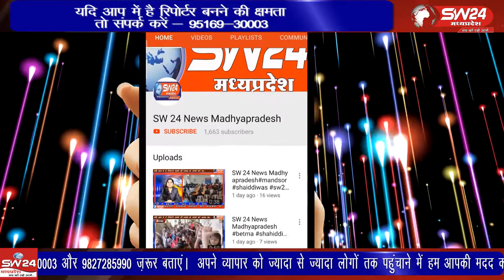Khandwa | SW 24 News Madhyapradesh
खंडवा शहर में शनिवार षाम को मषाल मार्च निकाला गया। इसमें शहर के तीन नागरिकों का पुण्य स्मरण करते हुए उनकी शहादत पर श्रद्धासुमन अर्पित की गई। खंडवा से ब्यूरो प्रीतम लखवाल की रिपोर्ट